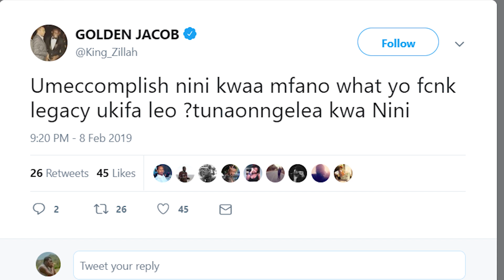Inahuzunisha Maneno ya Mwisho ya Godzillah, Alijitabiria Kifo chake Twitter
SUBSCRiIBE Kupata Habari Kila Zinapotufikia
.Kwa Matangazo Wasiliana nasi 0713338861